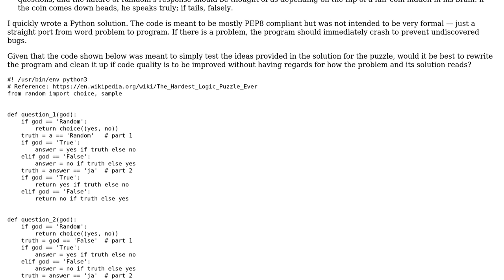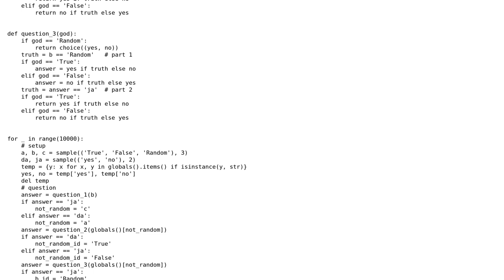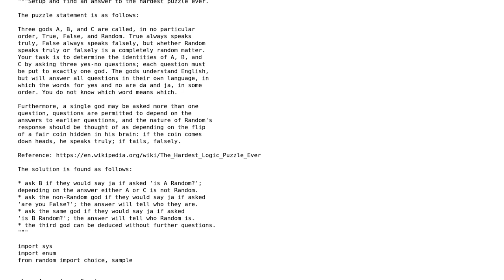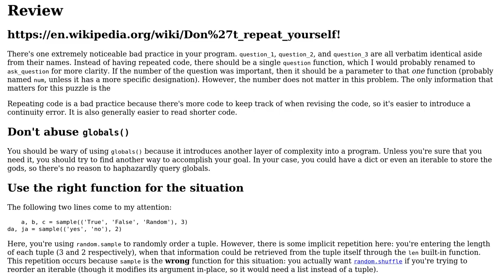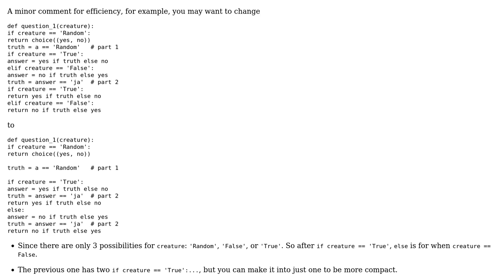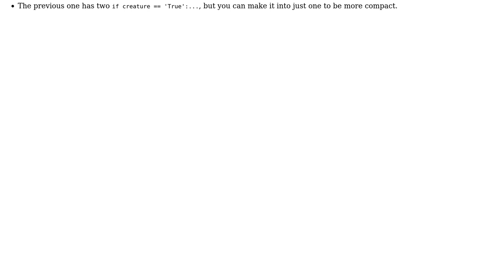Code Review: Python solution to The Hardest Logic Puzzle Ever (4 Solutions!!)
Code Review: Python solution to The Hardest Logic Puzzle Ever

With thanks & praise to God, and with thanks to the many people who have made this project possible! | Content (except music & images) licensed under CC BY-SA | Music | Images & others | With thanks to user Toby Speight user Peter Taylor user Noctis Skytower user Graham user Arief user 301_Moved_Permanently user 200_success and the Stack Exchange Network Trademarks are property of their respective owners. You are responsible for your own actions.